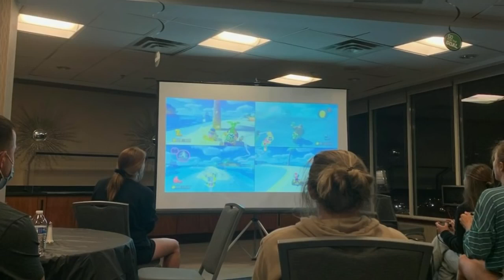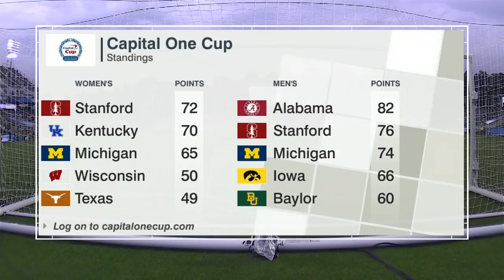2020 NCAA Women's College Cup: Santa Clara Broncos vs. Florida State Seminoles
Santa Clara and Florida State are playing for the National Championship in the "2020" NCAA Women's College Cup. Santa Clara has never won a championship since 2001 and at that time, Aly Wagner and Danielle Slaton were on that winning team. Florida State recently won the title back in 2018 against North Carolina but hoping to get its 2nd title in the last three years. Who will crown National Champions after tonight?

Sahlen's Stadium at WakeMed Soccer Park
Cary, NC

Commentators:
Jenn Hildreth
Julie Foudy
Lori Lindsey